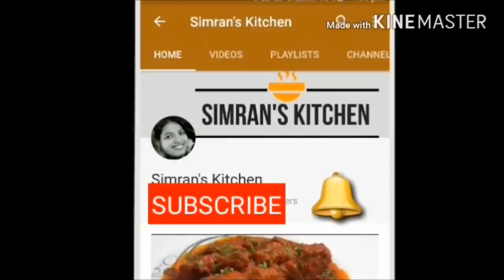Simple Chicken Biryani | Chicken Biryani Recipe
watch how to make delicious chicken biryani in your home. This chicken biryani is very easy to made. soo try this simple chicken biryani and Enjoy ...

INGREDIENTS -

Basmati rice - 500 gr
Tomatos - 3
biryani masala - 2 tbs '
cinnamom stick - 1 inch
bay leaves
cloves - 5
mace - 1
oil for cooking
Food color orange
mint leaves